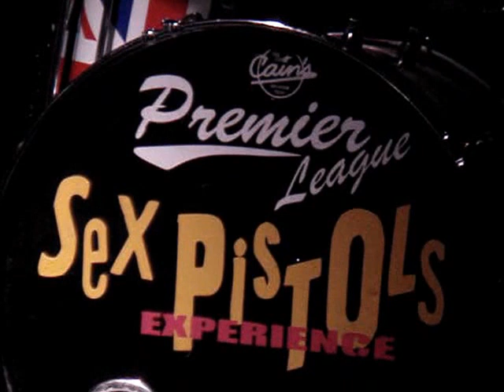Sex Pistols Experience 2013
AT THE FLEECE, BRISTOL
...LOTS OF FUN, GREAT NIGHT